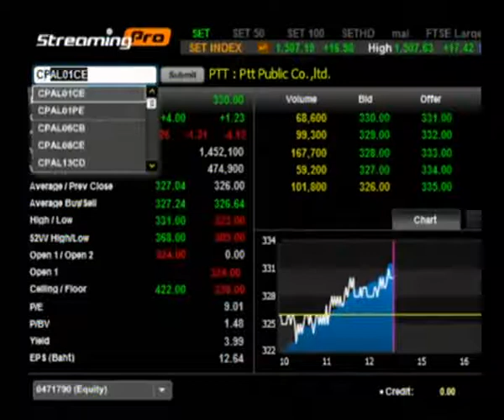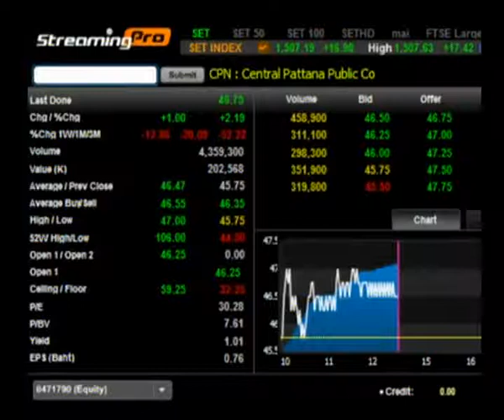ชั่วโมงเงิน นาทีทอง 7 6 56 เขียวยกแผง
"หุ้นเด่น" กับคุณธวัชชัย อัศวพรไชย  ผู้ช่วยกรรมการผู้จัดการ บล.โกลเบล็ก